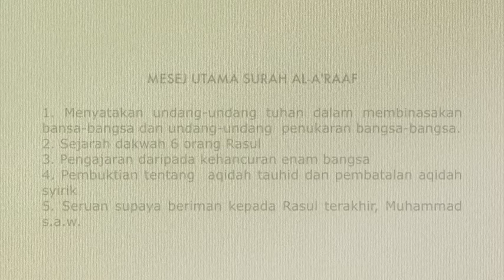SURAH AL-A'RAAF - Tafsir (Struktur Makro) - Maulana Muhd Asri Yusoff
AL-A'RAAF- Ringkasan Tafsir Berpandukan Struktur Makro
Maulana Muhd Asri Yusoff
Mei 2019

[Nota -  NOTA KULIAH  boleh dimuat turun menggunakan browser SELAIN dari Google Chrome kerana Google Chrome menyekat akses kepada fail di atas]

1. Menyatakan undang-undang tuhan dalam membinasakan bangsa-bangsa dan undang-undang penukaran bangsa-bangsa.

2. Sejarah dakwah enam orang Rasul.

3. Pengajaran daripada kehancuran enam bangsa.

4. Pembuktian tentang aqidah tauhid dan pembatalan aqidah syirik.

5. Seruan supaya beriman kepada Rasul terakhir, Muhammad s.a.w.

1. Kebinasaan kaum-kaum terdahulu adalah kerana mendustakan nabi-nabi mereka; kaum Nuh telah ditenggelamkan (Ayat 64), Kaum ‘Aad telah dibinasakan dengan angin yang kencang, orang-orang yang beriman kepadanya pula diselamatkan (Ayat 72), Kaum Shaleh (Kaum Tsamud) dibinasakan dengan gempa bumi yang kuat (Ayat 78), Kaum Luth telah dihujani dengan hujan batu dan api (Ayat: 84), kaum Shuaib juga telah dibinasakan dengan gempa bumi yang dahsyat (Ayat 91) dan Fir’aun dan pengikut-pengikutnya telah ditenggelamkan di dalam laut Qulzum (Ayat 136).

2) Dengan menceritakan kisah Adam dan Hawwa’  kepada anak cucunya, Allah mahu mengingatkan mereka tentang tipu daya Iblis. Mereka jangan sekali-kali terpedaya dengan Iblis kerana ia adalah musuh. Iblis mendorong manusia melakukan perbuatan-perbuatan yang tidak bermaruah dan keji. Iblis dan puak-puaknya dapat melihat manusia sedangkan manusia pula tidak nampak mereka. Allah menyebutkan orang-orang yang tidak beriman sebagai kawan Ibhs. (Ayat 27)

NOTA - MAKLUMAT TAMBAHAN (Termasuk Nota Kuliah) KULIAH INI BOLEH DIPEROLEHI DI